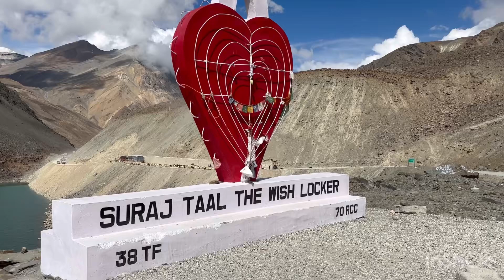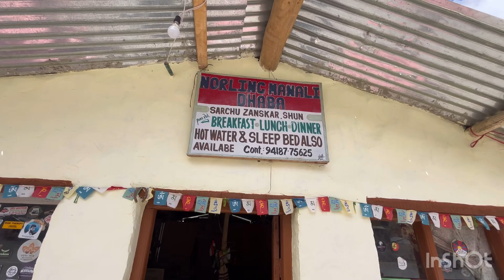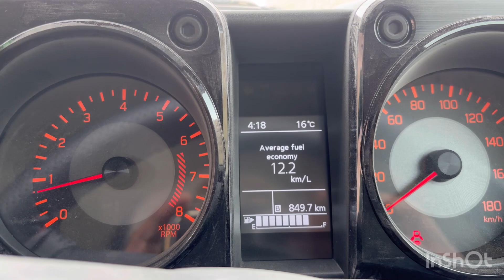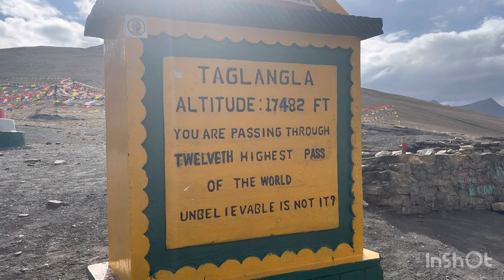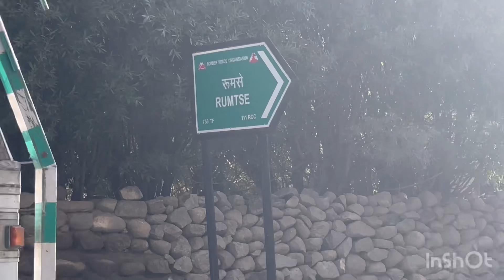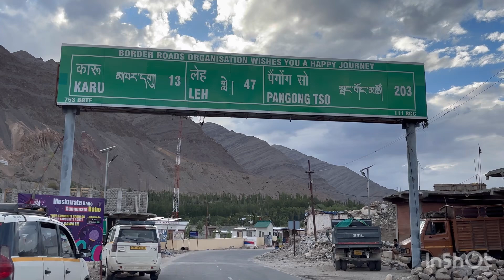LADAKH EXPEDITION | Day 2 Vlog| Darcha to Leh via Taglangla Pass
Hello friends !
Julley and Namaste 🙏🏻
So here I am with the day 2 blog of my Ladhakh Expedition.
In day 2 we travelled from Darcha to Leh and had stay at Leh …
Enjoy the view and detail of my journey from Darcha to Leh 😍